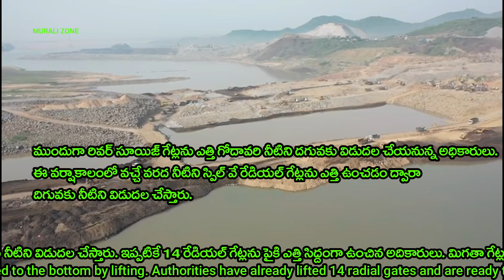Polavaram Upper Cofferdam Megha Engineeri Company completed the construction of the Upper Kaffer Dam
Hi friends I am Murali Welcome to MURALI ZONE 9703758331
Arrangements have been made in advance to divert floodwaters from the Polavaram spillway this monsoon season

Megha Engineering Company completed the construction of the Upper Kaffer Dam.

Experts say engineering is a miracle to thwart Godavari

Godavari river diversion works started

Authorities diverting the flow of the Godavari River from left to right

From the approach channel to the spillway and back from the spill channel ...
Godavari meets the natural flow near the filet channel.
Authorities diverting about 6.5km of river flow from left to right.

Authorities are expected to release Godavari water from the spillway from this season onwards.

Officials will first lift the river sluice gates and release Godavari water downstream

Spillway radial gates .
 Released to the bottom by lifting.
Authorities have already lifted 14 radial gates and are ready to lift the remaining gates

Construction work on the upper and lower cofferdam, which is progressing at a rapid pace.
Minister Anil's visit to Polavaram

Minister Anil Kumar arrives at the Polavaram project

Minister Anil reviewing the progress of the project with local leaders and officials.

Afterwards, Minister Anil Kumar will conduct a review with the authorities ...
polavaram song,
polavaram aerial view,
polavaram assembly,
polavaram arun surya teja,
polavaram andhra pradesh,
polavaram area,
polavaram assembly constituency mandals,
polavaram project aerial view,
polavaram beach,
polavaram bridge,
polavaram bajana,
polavaram boat dance,
polavaram bulloda song,
polavaram bandh,
polavaram boat accident,
polavaram barrage,
polavaram comedy kings,
polavaram chandrababu naidu song,
polavaram copper dam,
polavaram cofferdam,
polavaram chandrababu,
polavaram construction,
polavaramdam project,
polavaram diaphragm wall,
polavaram dam video,
polavaram drone view,
polavaram design,
polavaram dance,
polavaram dsp,
d polavaram drama songs,
d polavaram high school,
sudheer kumar d.polavaram,
polavaram d jodi,
polavaram excavator,
polavaram explained,
polavaram election,
polavaram ecrf dam,
polavaram estimates,
polavaram hydro electric project,
polavaram project explained in english,
polavaram project explained in hindi,
i polavaram,

polavaram megha engineering,
polavaram news,
polavaram na,
polavaram new updates,
polavaram news today,
polavaram nakoda,
polavaram new videos,
polavaram news latest,
polavaram nirminche porata dheerudu song,
polavaram oorilo short film,
polavaram on which river,